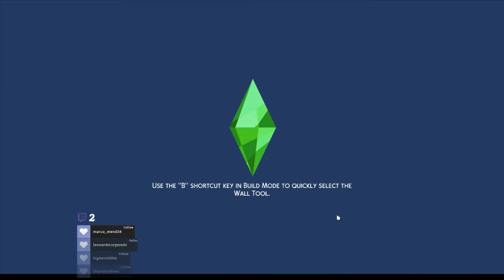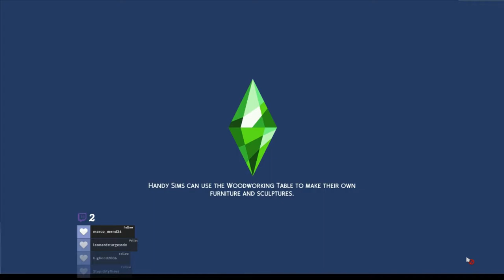🎉B-Day Party!🎉 // Not So Berry Challenge Part 3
In this video, I tried and failed at curing Aubrey, took care of her, worked on the challenge, clogged some drains, set the oven on fire, aged up Aubrey, and celebrated Adopt a Kid Day! By the way, this series is inspired by Vixella's own version of it. So, I suggest you go and watch hers.
0:00 Disclaimer & Stream Starting Soon
0:10 Intro
0:28 Curing Her
1:49 Working on Challenge
3:45 Paying the Bills
5:15 Planning Her Adoption
7:10 Working on Aspiration (Clogging Drains)
13:52 Adopt a Kid Day
19:28 Selling Stuff to Pay the Bills
20:32 Adopting Scarlet
23:31 Aging Up Aubrey & Starting a Fire
26:06 Thanks for Watching!